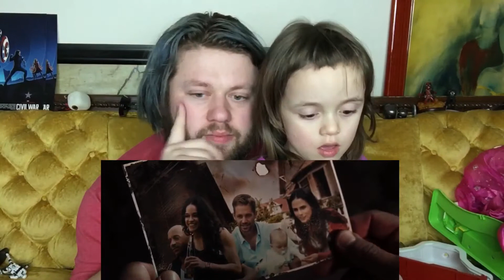FATE OF THE FURIOUS Trailer 1 REACTION & REVIEW!!!!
Maddie & Daddy react to "The Fate of the Furious - Official Trailer - F8 In Theaters April 14 (HD)" - I hope you gals & guys enjoy it!

JOIN THE MADDIE COMMUNITY!